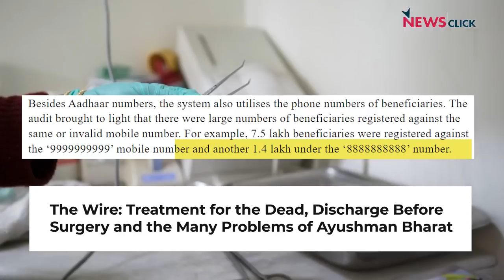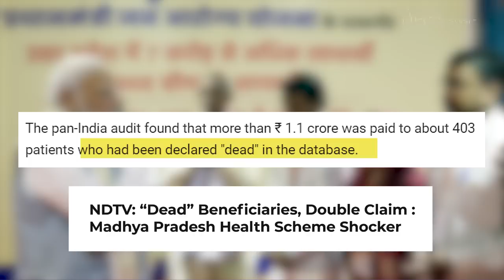स्वतंत्रता दिवसः कहीं नफ़रत, झूठ व भ्रष्टाचार की आज़ादी, तो कहीं सच और प्रेम पर रोक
खोज़ ख़बर में पत्रकार भाषा सिंह ने स्वतंत्रता दिवस पर नफ़रत-झूठ और भ्रष्टाचार फैलाने की जो आज़ादी एक तबके को मिली हुई है, उससे देश पर मंडरा रहे ख़तरे की बात की। दरभंगा में एम्स बनने का प्रधानमंत्री का दावा हो या कैग रिपोर्ट से मोदी काल में हुए भ्रष्टाचार जैसे प्रधानमंत्री आयुष्मान योजना, द्वारका एक्सप्रेस-वे आदि पर ख़ामोशी और हरियाणा में नफ़रती ब्रिगेड को मुसलमानों के ख़िलाफ़ नफ़रत उगलने की आज़ादी पर सवाल उठाया।